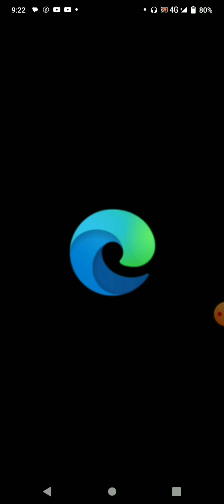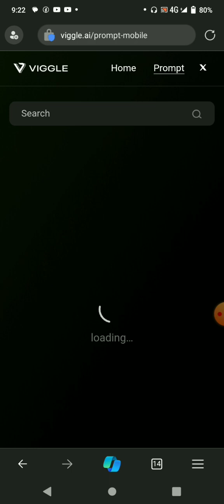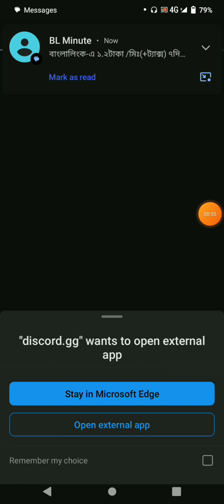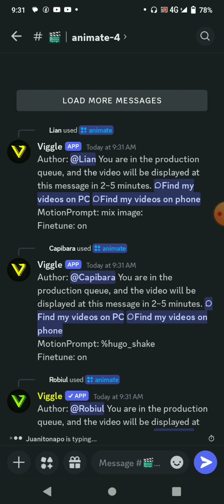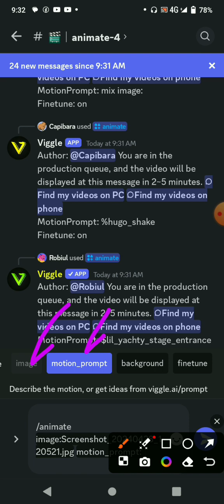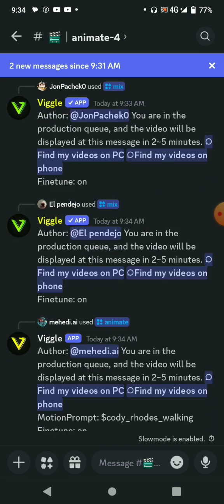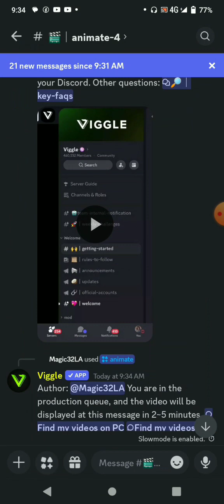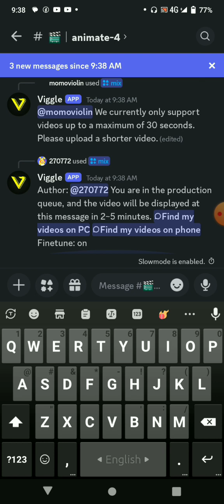viggle ai generator video making বর্তমান ভাইরাল ভিডিও বানাবেন মোবাইল থেকে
ai videoai animationai video generatorai video editingai video editorai video makerlatest bangla newsjamuna tv channelবাংলাদেশের বর্তমান ভাইরাল ভিডিওsomoy tvrtv newsobaidul quaderObaidul quader funny newsai video creatorbest ai video creatorobaidul quader awami leagueai video editing toolstext to video aiai video generator freeAi generator video
Obaidul Quader, after making "Smart Bangladesh" vision true

$lil_yachty_stage_entrance